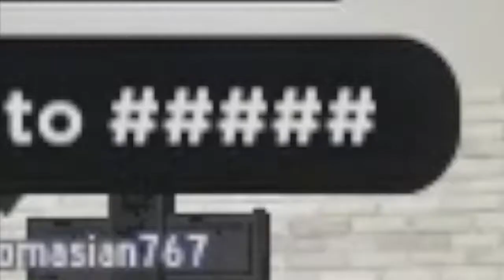roblox church experience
TW: emotional :(